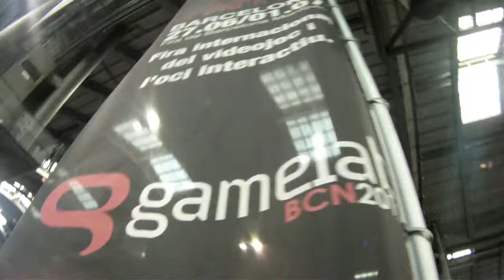Entrevista a Iván Lobo // U-tad // JUNIO 2012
Entrevista a Iván Lobo, Director de la Feria Gamelab

En colaboración con Evualá
Junio 2012